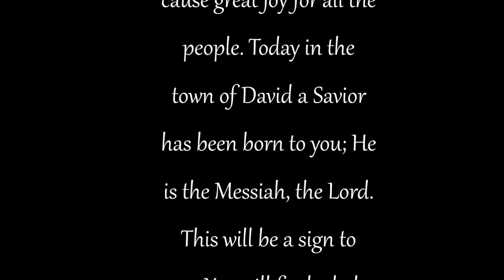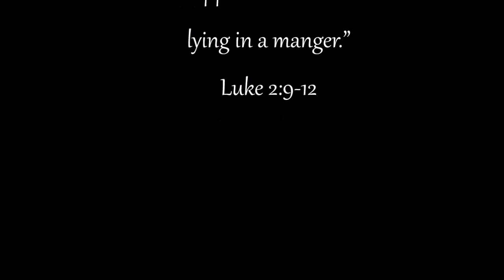FCC Christmas Choir 2016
FCC Christmas Choir in Lynden, WA, 2016